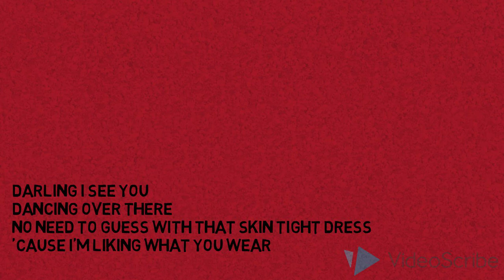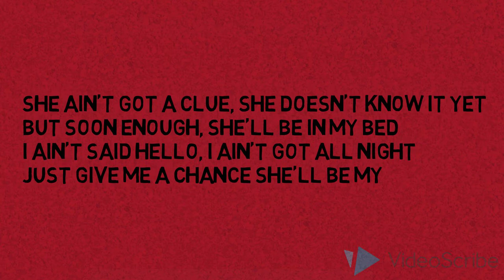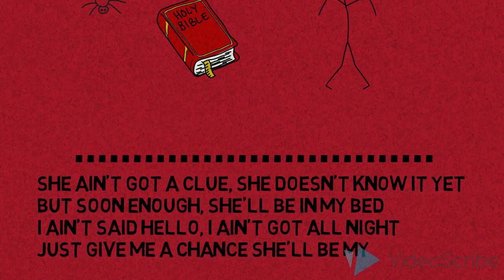Rothman Jack - Fallowfield Sweetheart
Song off our debut EP, From Rusholme with Love;
Video by Pratik Panthee;
Music and lyrics by Rothman Jack